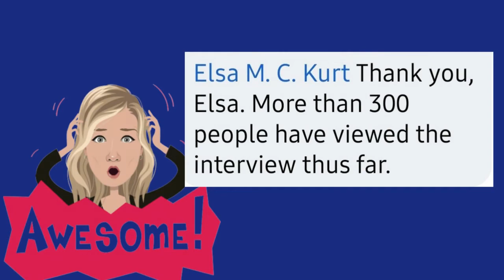SPOTLIGHT AUTHOR KATIE CIVITELLI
Author Katie Civitelli joins the show this week to share the story behind her fantasy series, Fallen Light. From her fabulous book covers to the deeply personal motivation & inspiration behind the series to her insights and advice for new and aspiring authors, Katie's interview is a must watch (even with a couple audio glitches!)

TRY AUDIBLE PLUS
Elsa's Books

Elsa Kurt is an American actress, comedian, podcast producer & host, social media entertainer, and author of over twenty-five books. Elsa's career began first with writing, then moved into the unconventional but highly popularized world of Tik Tok, where she amassed an organic following of 200K followers and over 7 billion views of her satirical and parody skits, namely her viral portrayal of Vice President Kamala Harris, which attracted the attention of notable media personalities such as Michael Knowles, Mike Huckabee, Brit Hume, and countless media outlets. She's been featured in articles by Steven Crowder's Louder with Crowder, Hollywood in Toto with Christian Toto, and JD Rucker Report. In late 2022, Elsa decided to explore more acting opportunities outside of social media. As of August 2022, Elsa will have appearances in a sketch comedy show & an independent short film series in the fall. Elsa is best known for her comedic style and delivery, & openly conservative values.